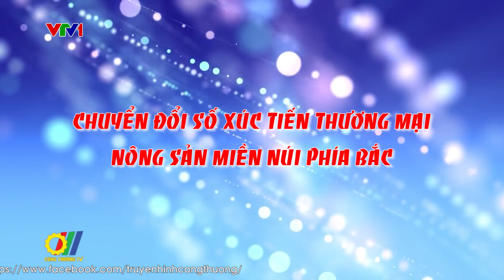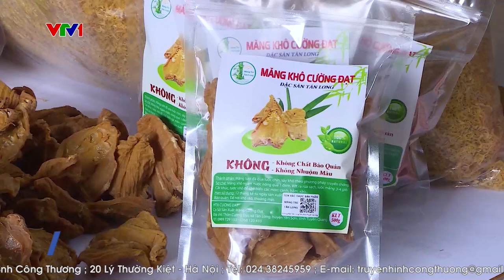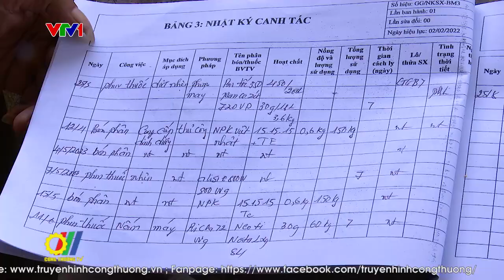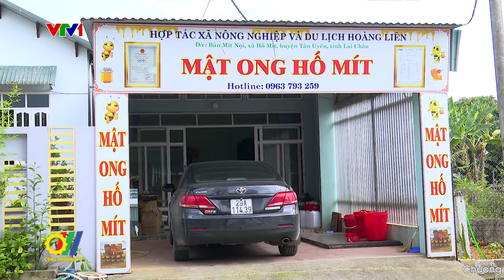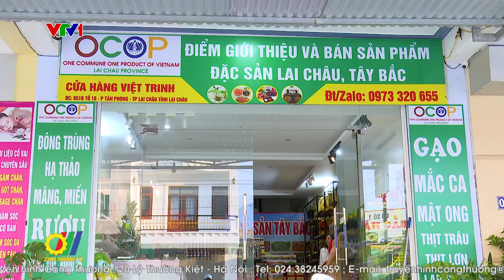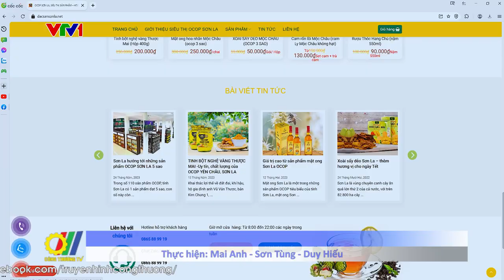Chuyển đổi số xúc tiến thương mại nông sản miền núi phía Bắc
Để bắt nhịp công cuộc chuyển đổi số hiệu quả và chất lượng theo chỉ đạo của Thủ tướng Chính phủ tại Quyết định số 749/QĐ-TTg ngày 03/6/2020 về "Chương trình chuyển đổi số quốc gia đến năm 2025, định hướng đến năm 2030”. Cùng với đẩy mạnh đầu tư công nghệ chế biến, chú trọng thị trường tiêu thụ nội địa, chuyển đổi số được xem là “đòn bẩy” hiệu quả cho hoạt động xúc tiến thương mại, tiêu thụ nông sản của cả nước nói chung và khu vực miền núi phía Bắc nói riêng...